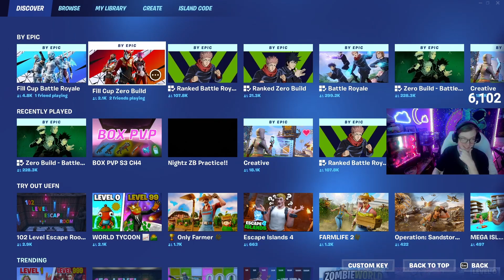I Played SOLO in The ZB Duos Fill Cup & Placed ______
This Tourney Was A JOKE 🤣 SO EXCITED For SEASON 4! 😁👍

I upload DAILY videos, shorts & stream EVERYDAY! LOVE YOU ALL! 😍 (I really appreciate each and everyone who subscribes and supports me❤)

►𝑴𝒚 𝑻𝒊𝒌𝑻𝒐𝒌! - 😁 𝒍𝒐𝒍𝑵𝒊𝒈𝒉𝒕𝒛

-  𝓝𝓲𝓰𝓱𝓽𝔃 😎

LETS GOOO!

𝐒𝐘𝐒𝐓𝐄𝐌 𝐒𝐏𝐄𝐂𝐒:
GPU: GeForce GTX 1660 Ti
CPU: Intel(R) Core(TM) i7-10700F CPU @ 2.90GHz
Memory: 32 GB RAM (31.94 GB RAM usable)
Current resolution: 1920 x 1080, 240Hz